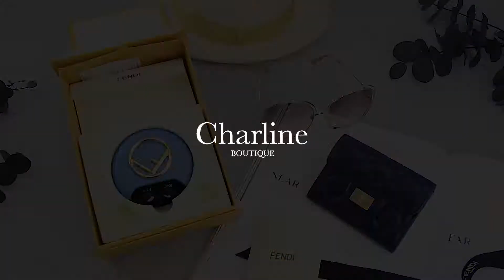Fendi CUFFIE WIRELESS 淡藍色無線耳機-Charline Boutique歐洲名牌精品代購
Charline Boutique歐洲名牌精品職人團隊，每月出團代購好物，限量現貨優質精選，專業代購安心託付，不用遠赴法國巴黎、英國倫敦，讓你率先買到限量名牌。